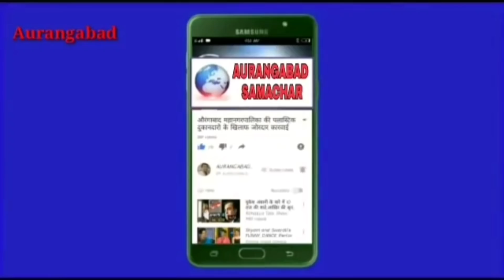पोलीस के कड़े बंदोबस्त मे औरंगाबाद के किराड़पुरा से दो संदिग्ध को जांच के लीएं ले जाया गया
औरंगाबाद समाचार ब्रेकिंग न्यूज़ नगरसेवक हाजी ईसाक उपस्थित